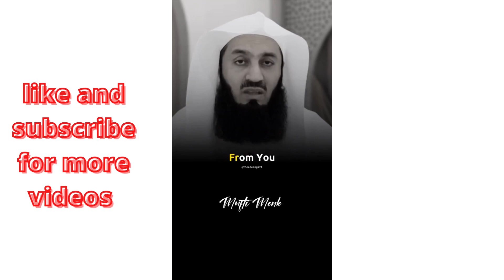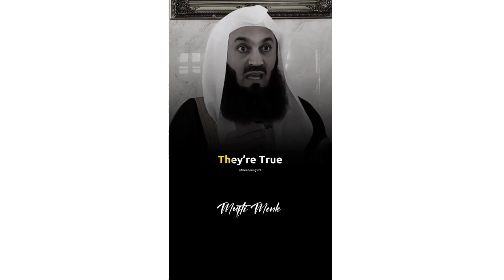losing hope ? find ur way to allah with mufti menk